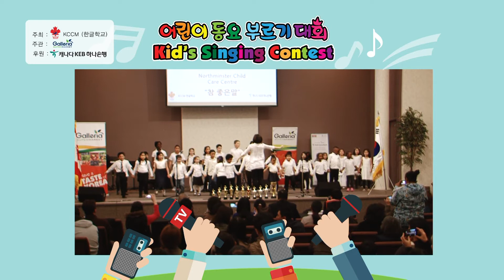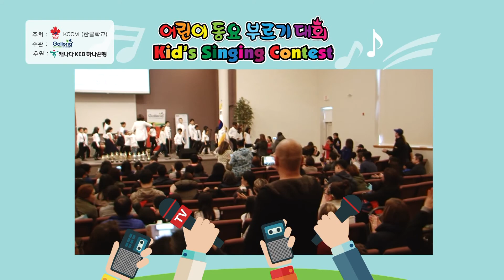2017 어린이 동요대회 Northminster Child Care Centre (그룹B - 장려상)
갤러리아-KCCM한글학교 ‘동요대회’ 성료
41팀 참가, 11팀 수상…노진서 어린이 대상 수상

KCCM한글학교가 주최하고 갤러리아 수퍼마켓이 주관하며 KEB하나은행이 후원한 ‘제10회 어린이 동요 부르기 대회’가5월 6일 성황리에 마무리됐다.

이날 본 교회(Vaughan Community Church)에서 열린 동요대회는 총 41팀, 90여명의 어린이들이 참가해 꿈과 희망을 노래하고 함께 어울리는 축제의 한마당이 되었다.

연령별 3개 조로 나뉜 이번 대회에서 ‘화가’를 부른 노진서 어린이가 대상의 영예를 안았다. 금상은 이예은, 전선민, 김문정 어린이가, 은상은 최수아, 강인, 한사라 어린이가, 동상은 노진우, 노진아, 김주니 어린이가 수상했다. 30여명의 어린이가 한팀으로 참가한 노스민스터 보육원(Northminster Child Care Centre)이 장려상을 받았다.

전문 심사위원 3명이 가창력, 표현력, 참신함을 기준으로 수상자를 선정했으며, 수상자들은 KEB하나은행이 후원한 상금과 KCCM이 준비한 트로피를 받았다.

특히 이날 행사에 참가한 모든 어린이들은 갤러리아에서 준비한 동요대회 기념 촬영 보드에서 사진을 찍고 오리온 바나나 초코파이, 빙그레 우유, 아씨 소시지, 형광펜 세트, 노트 등 푸짐한 선물을 받으며 즐거운 추억을 만들었다.

박승낙 KCCM한글학교 교장은 “동요대회가 10회째 이어질 수 있도록 도와준 모든 분들께 감사의 말씀을 전한다”며 “더 많은 어린이들이 한글과 한국 문화를 계승할 수 있도록 갤러리아 슈퍼마켓, KEB하나은행과 함께 최선을 다하겠다”고 말했다.